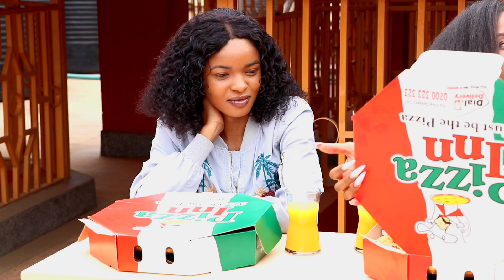KENYANS Vs FOOD COMPETITION! Beautiful SLOUNE And LIZ JACKSON EAT 25 Chicken Inn & 2Large PIZZA!